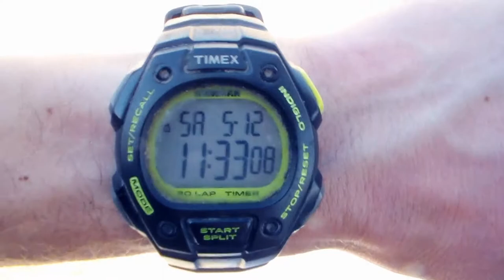Dyess Air Show 2018